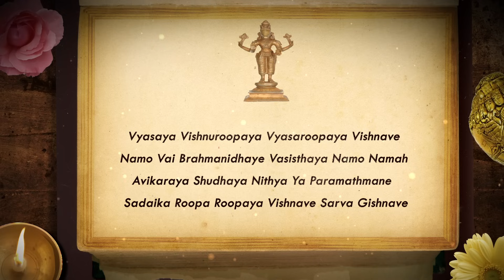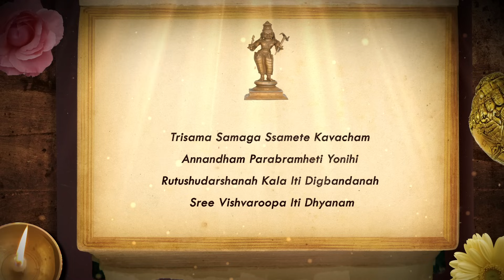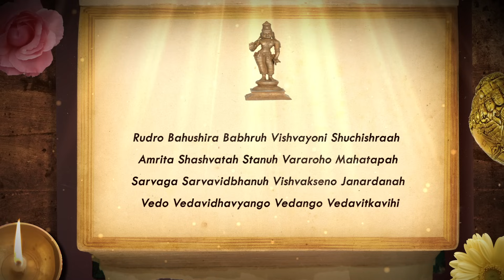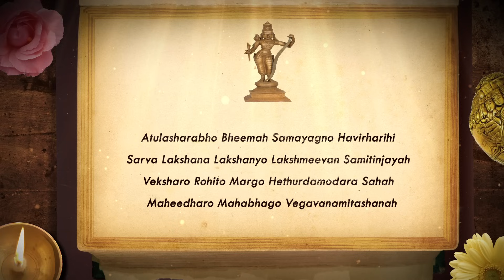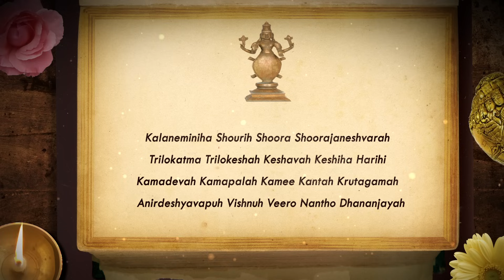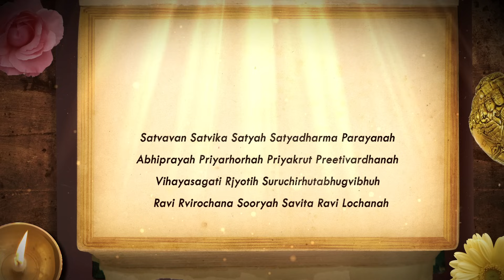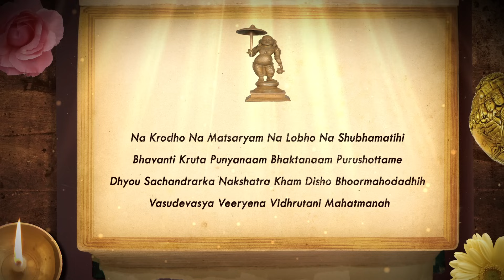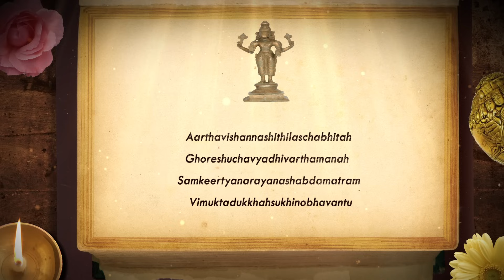Vishnu Sahasranama With Lyrics - Vishnu Stotram - Rajalakshmee Sanjay - Devotional | Rajshri Soul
Listen to Vishnu Sahasranama, one of the most sacred Stotram chanted by the Hindus.

विष्णु सहस्रनाम सुनें, जो हिंदुओं द्वारा जप किया जाने वाला सबसे पवित्र स्तोत्र है।

The Vishnu Sahasranama is a sacred text from the Mahabharata, consisting of a thousand names of Lord Vishnu. Each name signifies a different attribute, aspect, or quality of Vishnu, who is one of the principal deities in Hinduism and is considered the preserver and protector of the universe. Chanting or reciting the Vishnu Sahasranama is believed to bring immense spiritual benefits, including peace, prosperity, and divine blessings.

विष्णु सहस्रनाम महाभारत का एक पवित्र ग्रंथ है, जिसमें भगवान विष्णु के एक हजार नाम शामिल हैं। प्रत्येक नाम विष्णु के एक अलग गुण, पहलू या गुण को दर्शाता है, जो हिंदू धर्म में प्रमुख देवताओं में से एक हैं और उन्हें ब्रह्मांड का संरक्षक और रक्षक माना जाता है। माना जाता है कि विष्णु सहस्रनाम का जाप या पाठ करने से शांति, समृद्धि और दैवीय आशीर्वाद सहित अत्यधिक आध्यात्मिक लाभ मिलते हैं।

♫ STREAMING ON ♫

Language: Sanskrit
Singer: Rajalakshmee Sanjay
Composer: Traditional
Lyrics: Traditional
Music Producer/Arranger: Sanjay Chandrasekhar
Sound Engineer: Mayur Bakshi
VFX Producer: Kushal Ramdas Bhujbal
Manager (Rajshri Music): Alisha Baghel
Producer: Rajjat barjatya
Copyrights and Publishing: Rajshri Entertainment Private Limited